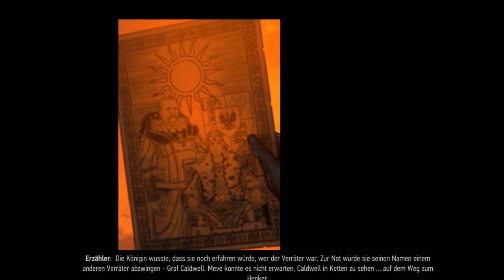Thronebreaker: The Witcher Tales | Kapitel 3 - Mahakam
Thronebreaker The Witcher Tales Kapitel: 3 Mahakam (German/Deutsch)
Story-Zusammenschnitt des dritten Kaptiels ''Mahakam''
Developer: CD Project Red
Gameplay/Entscheidungen: Matthias Szabo